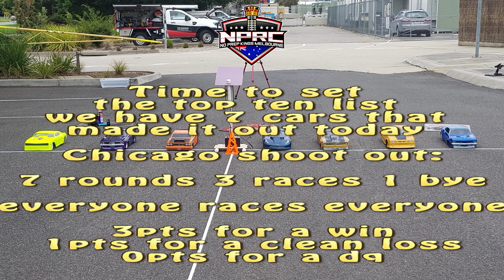No prep RC Drag racing Melbourne | Setting the list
Knox 37°53'48.5"S 145°15'25.9"E

We are starting our top ten list there were 7 of 11 cars out today Enjoy
Points totals

Travis            19
Woodsy(me) 17
Darryn            16
Mark              15
Gino               12
Jay                 11
Matt                9